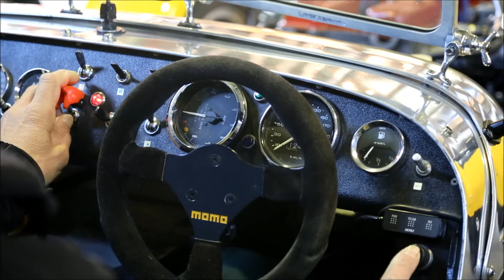Caterham Seven Lotus Twin Cam